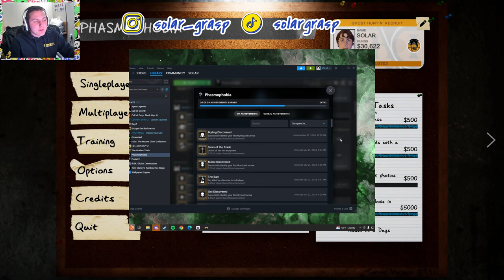Best XP Farm Of 2024 Modernized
Welcome to our guide on the fastest way to gain XP in Phasmophobia 2024! In this video, I will show you the most efficient method to level up quickly . By following my tips and strategies, you will be able to maximize your XP gain, and progress faster in Phasmophobia. Whether you are a beginner or a seasoned player, this guide will help you optimize your gameplay and reach higher levels in no time.
00:00 - Intro
00:26 - Custom Rules
02:18 - Truck Equipment
02:56 - Game 1 Informational Commentary
05:56 - Game 2 Informational Commentary
07:45 - Results Xp and Money
08:20 - No Commentary Gameplay
09:57 - Outro